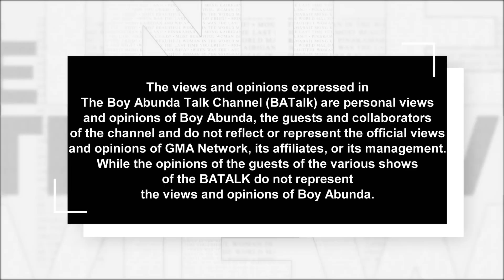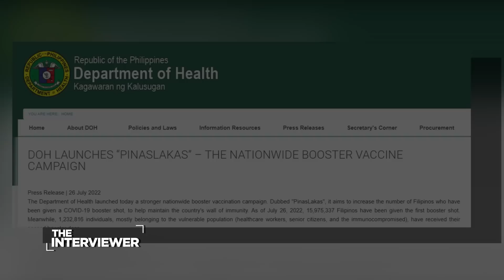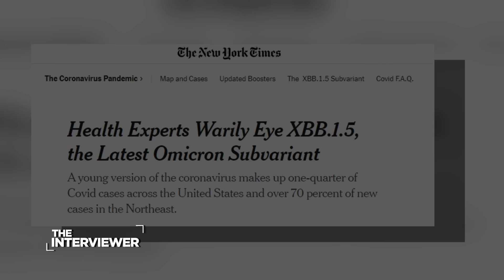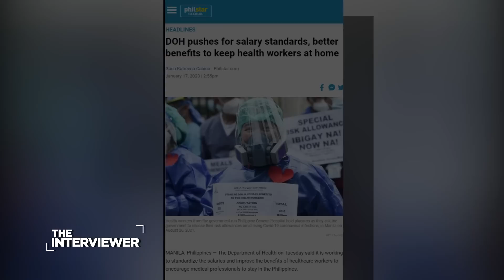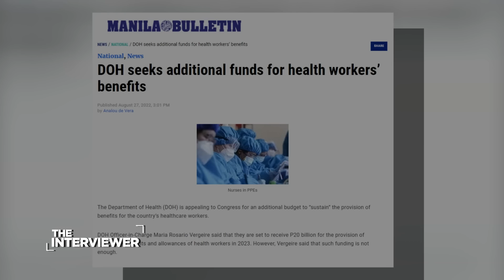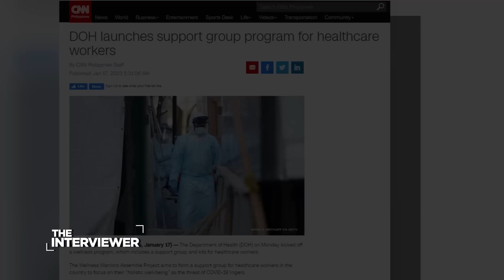The Interviewer Presents Dr. Maria Rosario S. Vergeire, MPH, CESO II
Maria Rosario Clarissa Singh-Vergeire is a Filipino physician and public health official serving as the Officer in Charge of the Department of Health since July 14, 2022, following her appointment by President Bongbong Marcos.